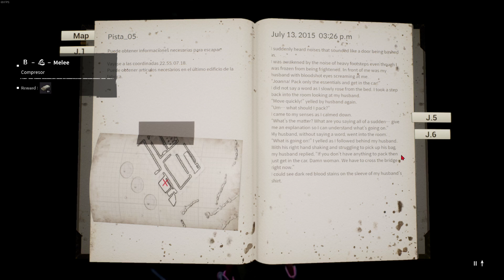NIGHT OF THE DEAD | Noche 4 y el instituto - #7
👥Social:
🖥️MI SETUP:
Pc Gaming Master Race:
-Procesador: i9-9900k
-CPU: 3.60 GHz
-Ram: 32 Gb
-GPU: MSI RTX 2080ti ventus 11gb
PC Streaming:
-Procesador: i7-4790
-CPU: 3.60 GHz
-Ram: 16 Gb
-GPU: Zotac GeForce GTX 1070
Monitores
-Monitor 1: Acer Predator XB271HU IPS 2K 27"
-Monitor 2: Samsung SyncMaster fx2490HD
Perifericos:
-Ratón: Logitech G502
-Micro: Krom Kimu
-Webcam: Logitech c920 HD pro
-Auriculares: Logitech G533
Consola:
-PS4 PRO